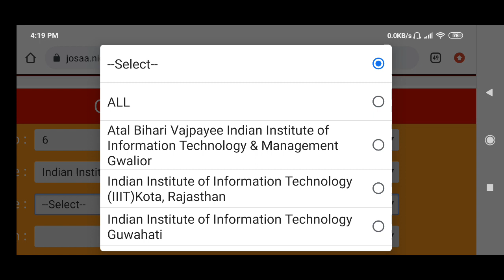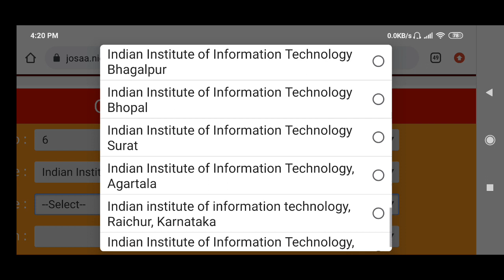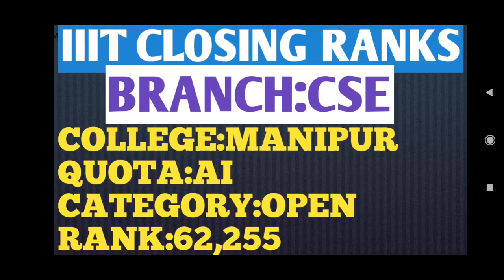All IIIT's CLOSING RANKS for Computer Science BRANCH,CATEGORY WISE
All IIIT's
CLOSING RANKS
for  Computer Science BRANCH,
CATEGORY WISE

All JEE Mains 2021 Papers of February&March Session All subjects (PCM) with official key and solutions available together at

Just follow this blog for all old new Question papers

February Session all Shifts all subjects solutions by Aakash

February Session all Shifts all subjects solutions by Allen

March Session all shifts and all subjects with Official key and solutions
By allen

All shifts and subjects Question ID and Correct Answer ID's All together..

And Also Apply for BITSAT here:
Registration Link:

Jee mains April 2021 session application,
Jee mains April 2021 session form filling,
Jee mains April 2021 session registration,
Jee mains April 2021 session corrections application,Jee mains April session
mains April 2021 session application,
mains April 2021 session form filling,
mains April 2021 session registration,
mains April 2021 session corrections application,mains April session

 application modifications,
jee mains April 2021 registration,jee main April 2021 registration,jee April 2021 registration, how to fill jee mains form 2021for April session, do we have to register again for April session?
Jee mains 2021 april session corrections application,Jee mains 2021 April session application modifications,

jee mains 2021 3rd phase registration,
jee mains 2021 4th phase registration,
jee mains 2021 3rd&4th phase registration,
jee mains 2021 latest updates,